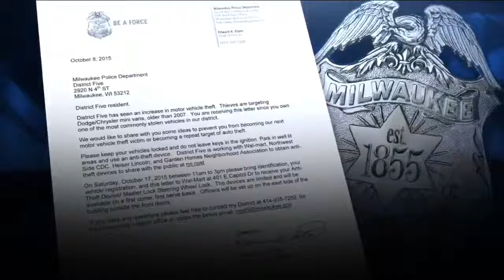Car thefts on the rise in Riverwest neighborhood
Bridget Shanahan's noon report